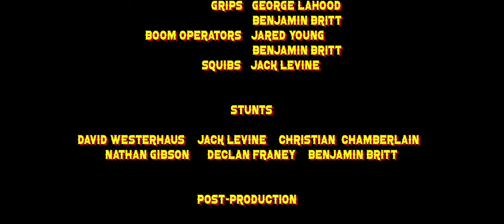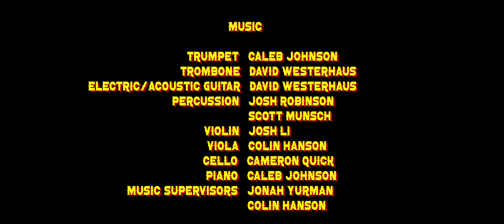The Man Who Missed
Be advised: strong language and violence.

A mysterious cowboy finds himself searching for answers and revenge, only to create more enemies along the way. When all his enemies find him at the same time, he must find a way to talk himself out of the situation while also finding those answers he longs for so much.

Jack Levine
Declan Franey
David Westerhaus
Jared Young
Benjamin Britt
Vidur Pandiripally
George LaHood
Scott Munsch
Derek Rephlo
Caleb Johnson
Charles Poolman
Christian Chamberlain
Nathan Gibson
Nick Westerhaus
Alex Stark

Crew
Camera Operators: George LaHood and Jared Young
Grips: George LaHood and Benjamin Britt
Boom Operators: Jared Young and Benjamin Britt
Squibs: Jack Levine

Post-Production
Editor and Colorist: George LaHood
Music Mix: Caleb Johnson, David Westerhaus, and Jonah Yurman
Sound Mix: George LaHood

Trumpet: Caleb Johnson
Trombone and Electric/Acoustic Guitar: David Westerhaus
Percussion: Josh Robinson and Scott Munsch
Violin: Josh Li
Viola: Colin Hanson
Cello: Cameron Quick
Piano: Caleb Johnson
Music Supervisors: Jonah Yurman and Colin Hanson

Poster Design by Nathan Gibson
Marketing Design by Jonah Yurman

Special thanks to: Jackson County Parks and Rec, Todd Davidson, Alex Stark and Kansas City Percussion Ensemble.

This is a work of fiction. Any similarities to persons living or dead, or actual events is purely coincidental.

Message from director: This could not have been possible without the amazing help from everyone listed above. I thank you for the countless hours you put in to help this project become a reality, you all have stuck with me for months and months and I am truly grateful.